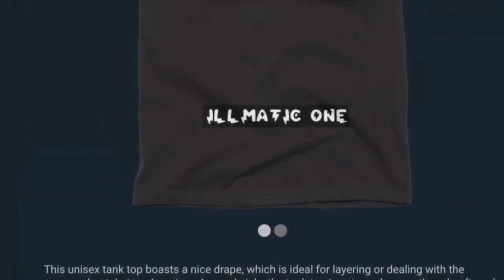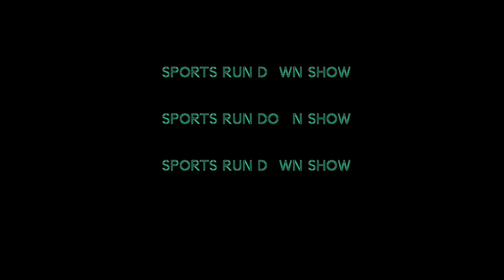STEPH CURRY IS THE UNDISPUTED CHAMP OF THE 2021 NBA 3 POINT CONTEST FULL HIGHLIGHTS OF THE MASSACRE